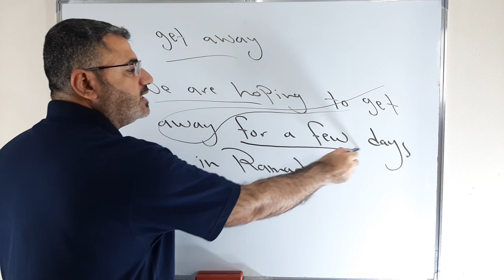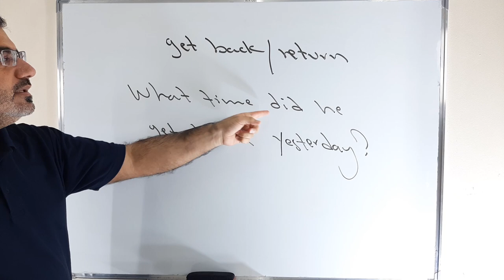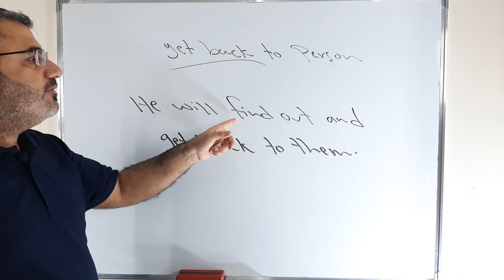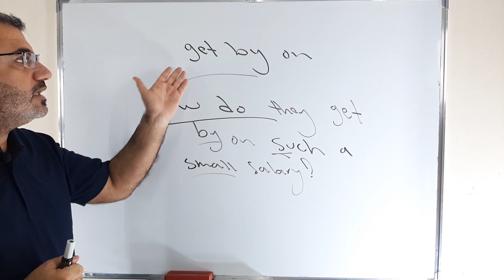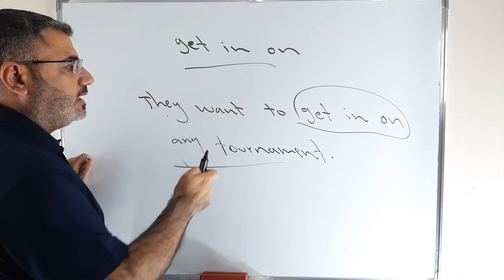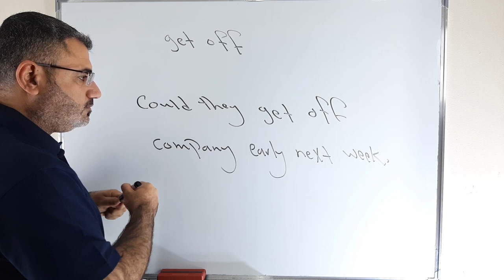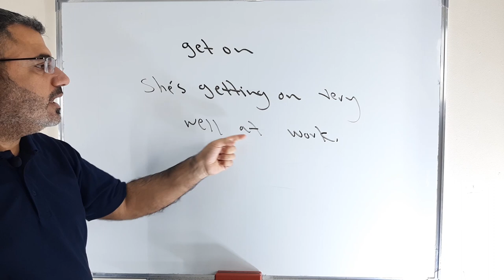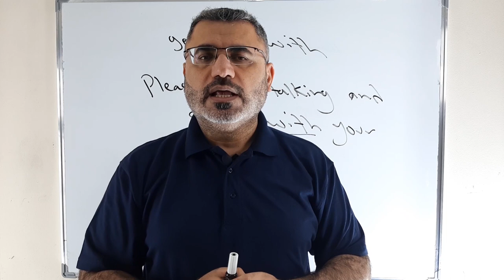شرح سهل بسيط للفعل get بالانجليزية جزء ثالث | phrasal verb with get | العبارة الفعلية للفعل get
نتابع في هذا الفيديو حديثنا عن استعمالات الفعل get يتغير ترجمته مع كل حرف جر بالتالي معتى جديد واستخدام جديد
phrasal verb with get